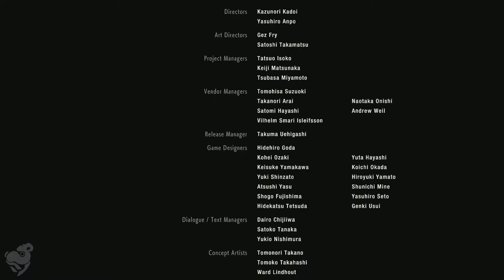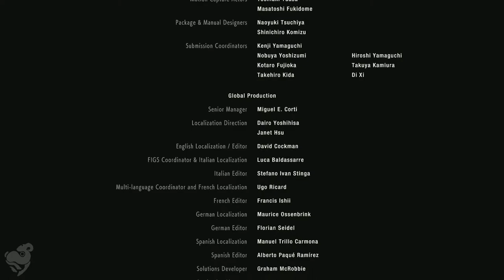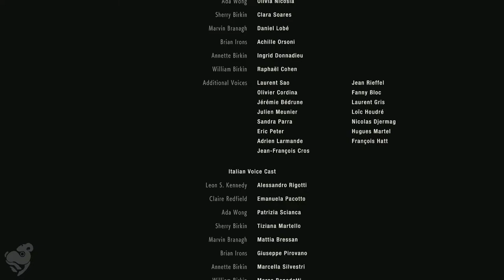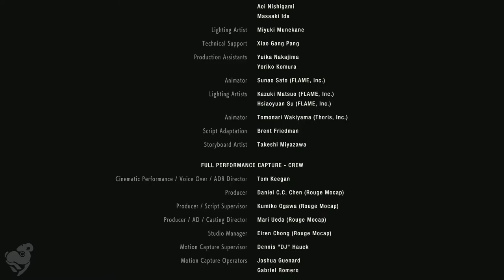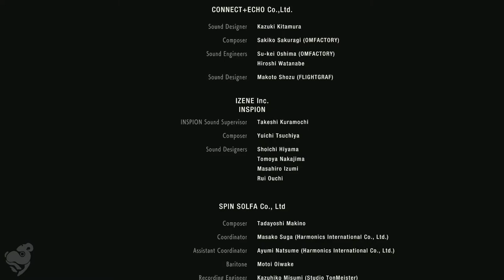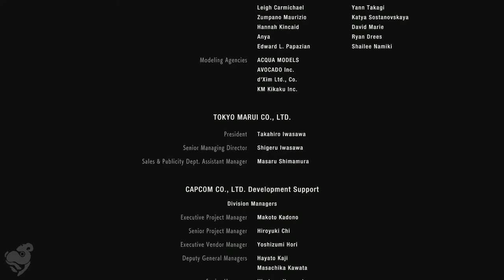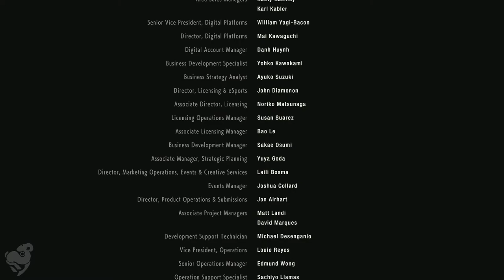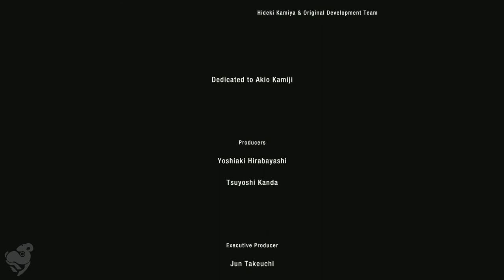Resident Evil 2 Remake (Claire) Ending [Part 14] NCGW | NCG&W | No Copyright Gameplay & Walkthrough